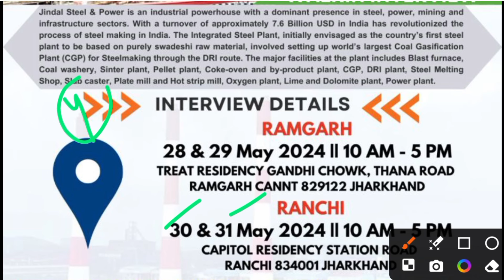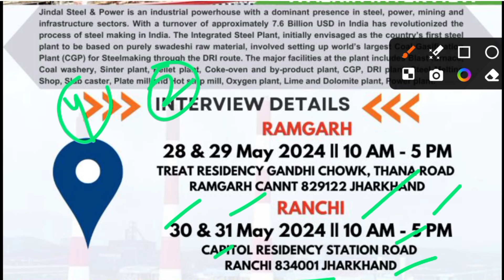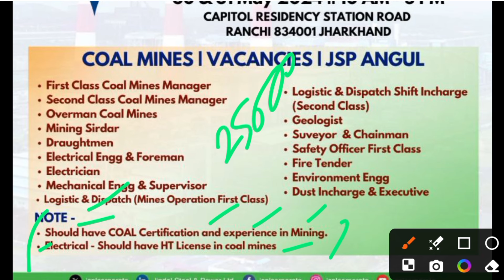JSW Recruitment 2024,सैलरी-25,000₹|Jindal Steel Limited Permanent Job Vacancy 2024|ITI Diploma BTech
jindal steel jet recruitment 2024
jindal steel plant recruitment 2024
 jsw steel recruitment 2024
recruitment 2024-25
jindal steel recruitment 2024 odisha
 jsw fresher recruitment 2024
jsw new iti recruitment 2024
 jsw job vacancy 2024
 jsw steel company recruitment 2024
 jsw steel recruitment job vacancy 2024
jindal steel plant job 10th pass 2024
jindal steel (jsw) recruitment 2024
Jindal Steel Me Naukari Kaise Karen

नोट :- ये जॉब बिलकुल फ्री है | इसलिए आप किसी को पैसे न दे | अगर आप किसी को पैसे देते हो तो उसके लिए आप स्वम जिम्मदार होंगे |

Tata Motors Indian Privet Limited Job
Maruti Suzuki Indian Privet Limited Job
Best Koki Automotive Privet Limited Job
L&T Company Job
Requirement 2022
New job
Noida jobs
10th pass campus job
12th pass campus job